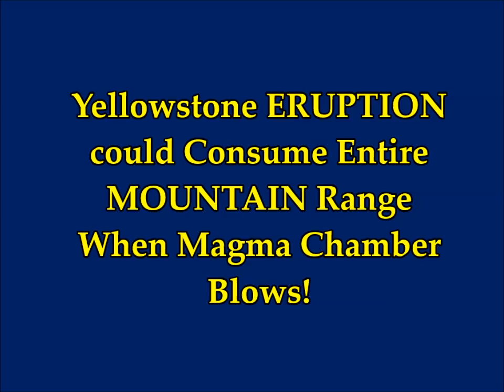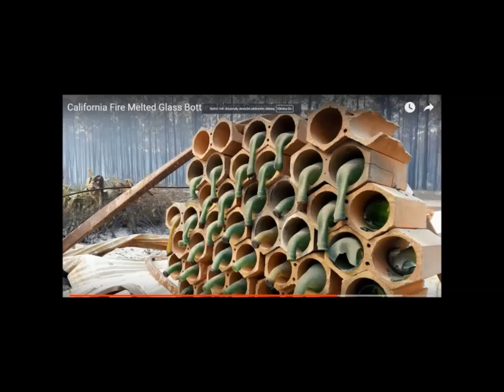Yellowstone ERUPTION could Consume Entire MOUNTAIN RANGE when Magma Chamber Blows!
Likns -
2) Thumbnail image - USGS Volcano crater Kilauea